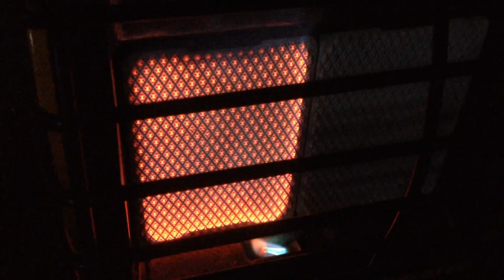Josilyns First Deer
Josilyn started out in the shooting chair this year. We woke to a BIG hog in the trap. Zombie, monster hog as it turned out. We got to watch a Fork buck that evening before dark. The next morning was freezing out. Josilyn saw the deer for the first time, before me. I looked through the binoculars and knew she could shoot either doe. She heart shot her first deer at 150 yards. The most impressive thing was she chose to field dress her first deer too. With a little help and my knife she knocked it out. She earned her War Paint. She texted the family that she was making beacon wrapped backstraps for Thanksgiving dinner Thursday.